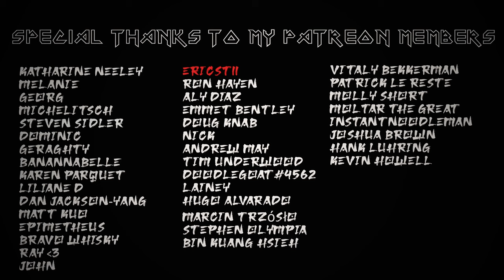Aerosmith - Dream On 『Chinese Ruan Cover』Nini Music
任何活動詢問歡迎寄到信箱，由小編經濟Cindy回覆